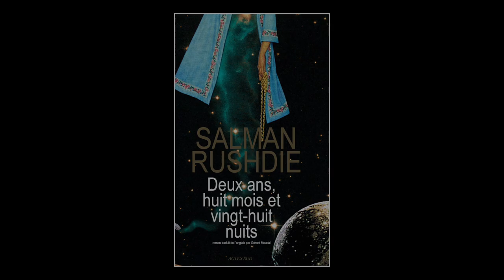Salman Rushdie - Deux ans, huit mois et vingt-huit nuits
A l'occasion de la 11e édition des Assises Internationales du Roman à la Villa Gillet, rencontre avec Salman Rushdie autour de son livre "Deux ans, huit mois et vingt-huit nuits" aux éditions Actes Sud.